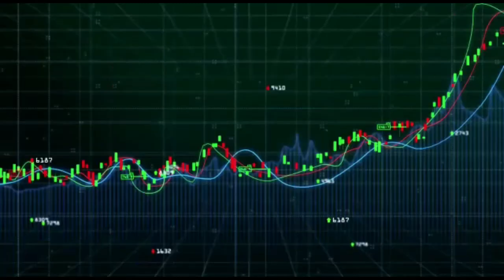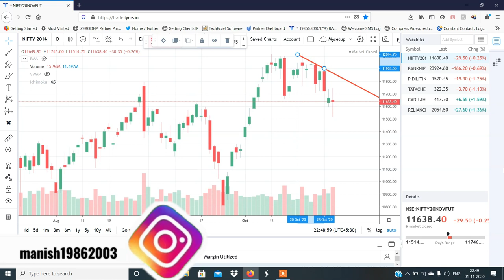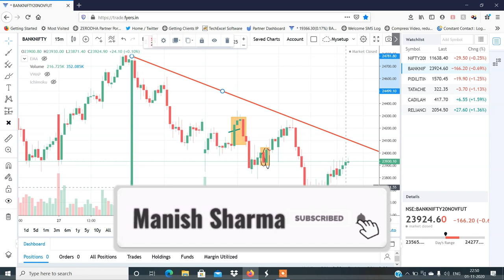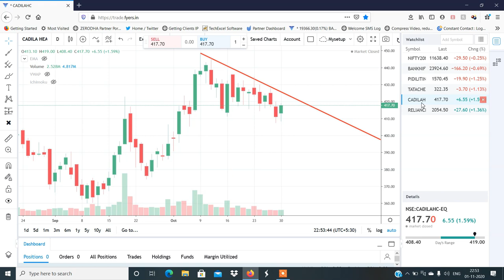Stocks to Trade On 2nd Nov 2020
30 Days FREE brokerage.)